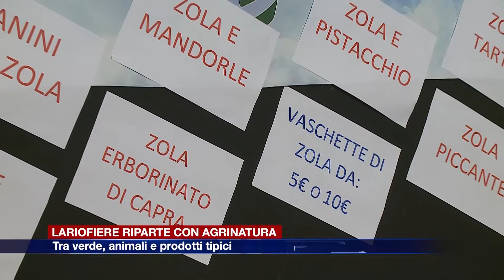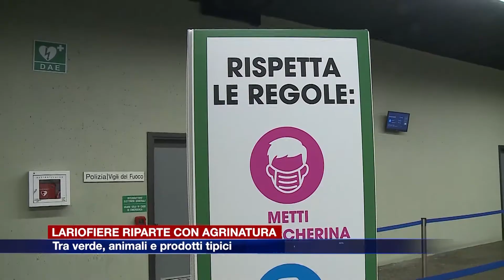Etg - Lariofiere riparte con Agrinatura, tra verde, animali e prodotti tipici